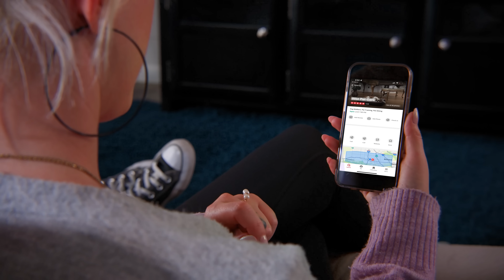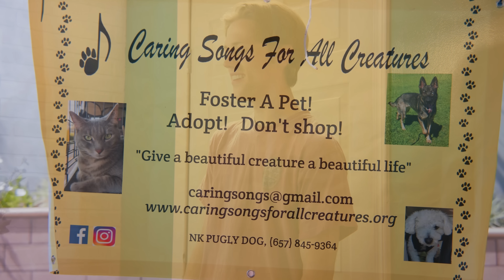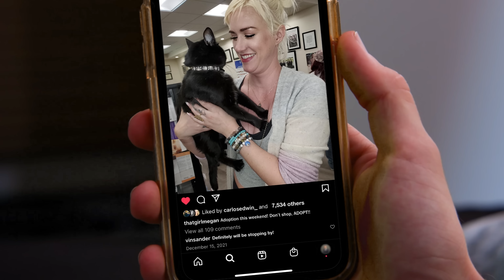Influencerin MISSHANDELT Ihre Welpen | Dhar Mann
KAPITEL:
00:00  Influencerin MISSHANDELT Ihre Welpen
16:12  Empfohlenes Video Um Es Als Nächstes Anzusehen